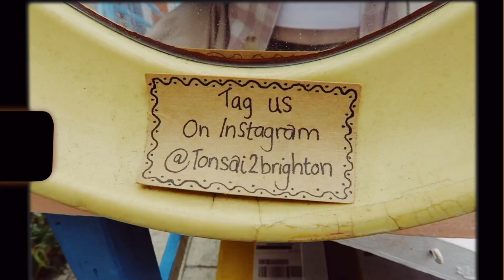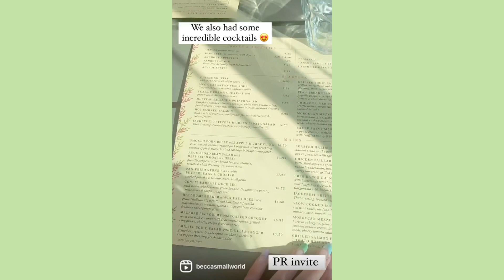a day in brighton, cherryz haul & seeing the vamps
Welcome to a super fun week in my life!

** For context, I participated in the summer 2019 Cultural Exchange Program at Walt Disney World.